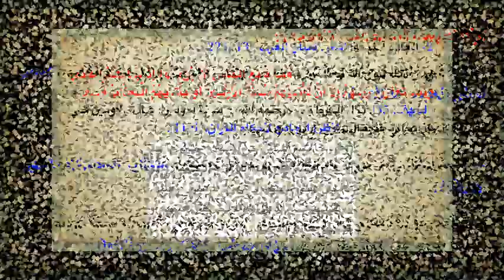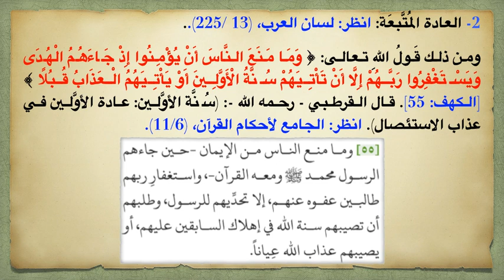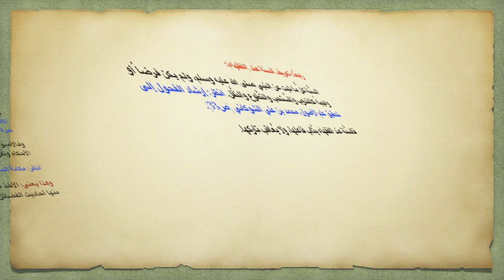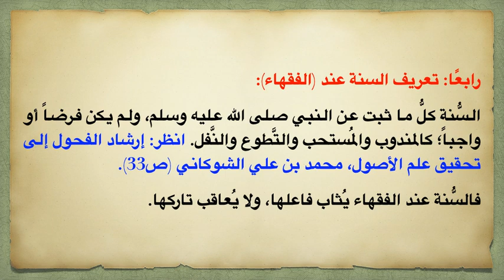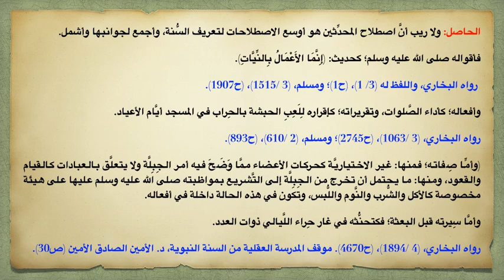တမန်တော်၏ “စုန္နဟ်” ကိုမိတ်ဆက်ခြင်း။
تَعْرِيفَاتُ السُّنَّةِ النَّبَوِيَّةِ